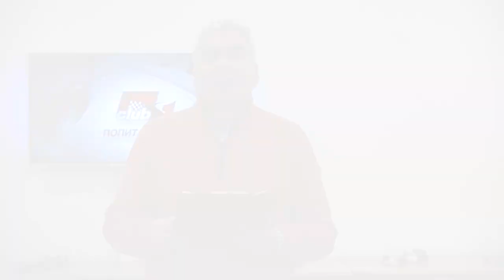Отворен и затворен пит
Кога е затворен пита за бокс, кога е отворен? При какви обстоятелства, примерно кола за сигурност по време на състезание, едни могат да влизат едни не, на тренировка и т.н.?
Кой реално е печеливш от дадена ситуация и кой губещ?